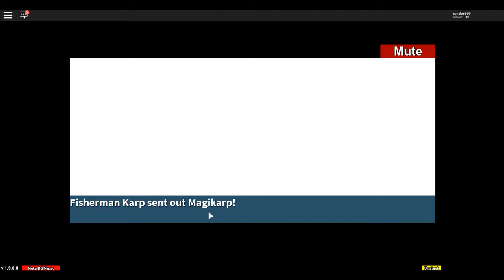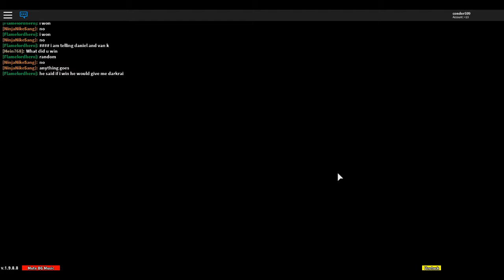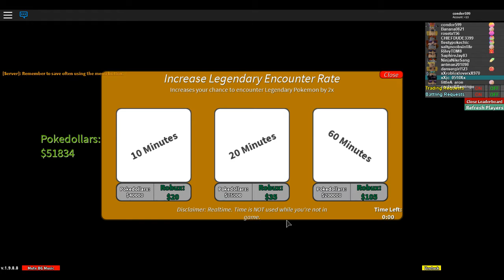beating 6th gym and battling a robot yhg1234 (Project: Pokemon)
to day we battle a robot of yhg1234 and beat 6th gym